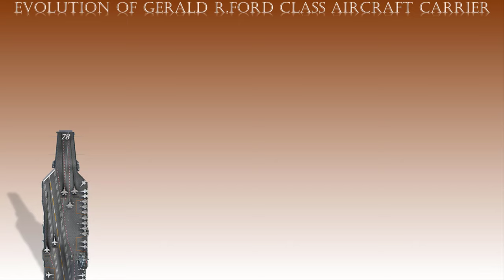Evolution of Gerald R. Ford class Aircraft Carrier (CVN-78 to CVN-82)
Video Description: The Gerald R. Ford class is a class of nuclear powered aircraft carriers constructed for the United States Navy. This class of aircraft carriers is named after former US President Gerald R. Ford. All ships of this class has a displacement of 100,000 long tons and a length of 333 m. They all can carry more than 80 aircraft. There are expected to be ten ships of this class. To date, five have been announced. They are the following:-
USS John F. Kennedy (CVN-79)
Enterprise (USS) (CVN-80)
USS Doris Miller (CVN-81)
CVN-82